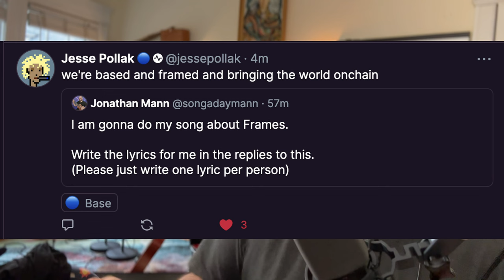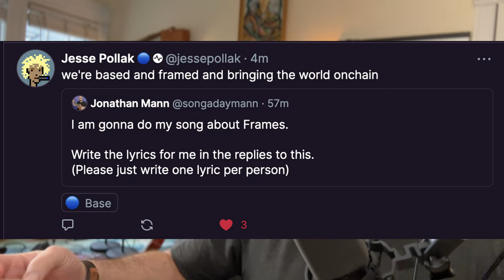15 Minutes of Frame | Song A Day #5508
I frame, you frame, we all frame for frame frames!

I like big frames and I cannot lie
Four lines don’t do enough to define
the signs of up and right times
Framed for a crime
that I didn’t commit,
that shit was someone else,
should read my git
Who Framed Roger Rabbit?
plug it in, link it out
excelsior
Pages or appdir

everyone wants their 15 minutes of frame
I got Cookies, cookies in a frame onchain
we're based and framed and bringing the world onchain

A simple frame changed the game
by showing that crypto is not lame
Bought my thin mints from a frame,
girl scouts are upping their game.
siloes are lame, think outside the frame.
so much $DEGEN spamming my feeds,
gonna need to switch to $POINTS so we all can breathe
blue, yellow, five, ten, micro bio technology,
farcast prodigy cant frame the methodology